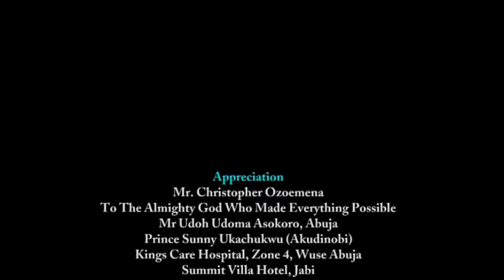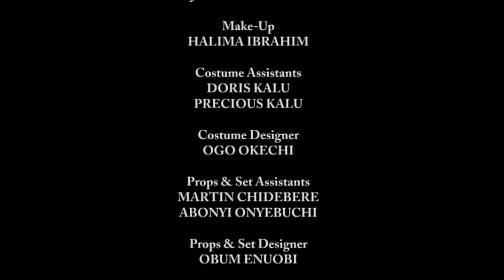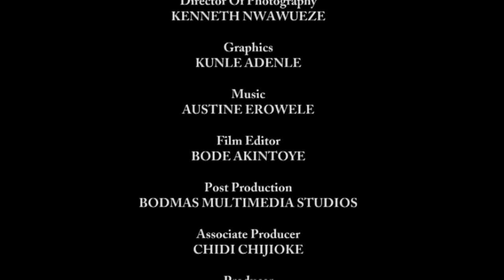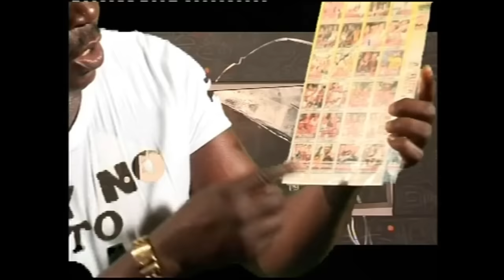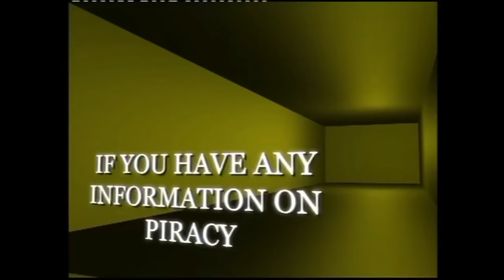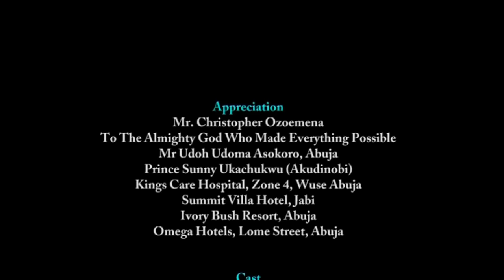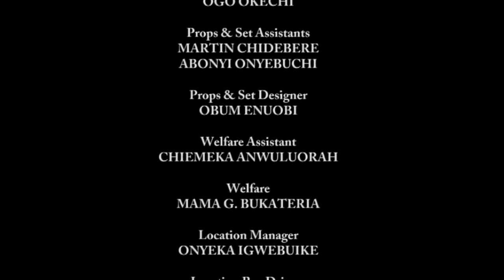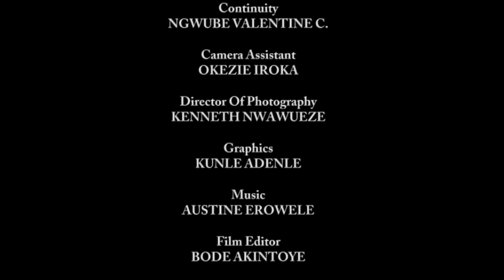When God Reveals To You What Needs To Be Seen, A TRUE LIFE STORY Part 2 - A Nigerian Movie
The perception of four excited newly weds about marriage changes drastically when one of the brides experiences a devastating incidence that triggers off different predicaments in their various lives.